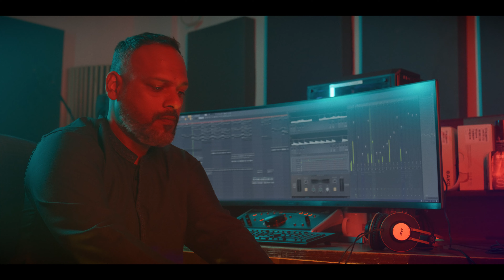Arz - E - Watan | Independence Day | Iqra University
Let’s celebrate Pakistan’s 75th Independence Day with Arz – e – Watan, a project of our students. Together, we celebrate Pakistan and the unity, faith, and discipline within us.  On this auspicious occasion, let’s remind ourselves and each other of the blessing that our freedom is!

We wish you a very Happy Independence Day. Long live Pakistan!

Head of Production: Ata ur Rahman
Writer: Mustafa Hashmi
Music Director: Sharaf Qaisar
Singer: Ebad Ali and Maira Syed
D.O.P: Hamza Ali and Shahzaib Anwer
Guitarist: Hashir and SQ
Tabla Player: Theophilus Bailey
Talent: Falak Naz and Aman Ikhlaq
Wardrobe Stylist: Areesh Jaffri
Makeup Artist: Annie Bashir
Senior Editor: Navid Absar
Colorist: Hamza Ali

Special Thanks to: Muffarah Malik